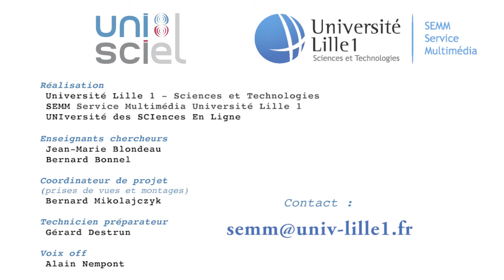Le cylindre de papier lumineux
Avec une feuille de papier roulée en cylindre dans lequel on fait passer un faisceau laser, on explique ici la différence entre la réflexion spéculaire et la réflexion diffuse de la lumière.